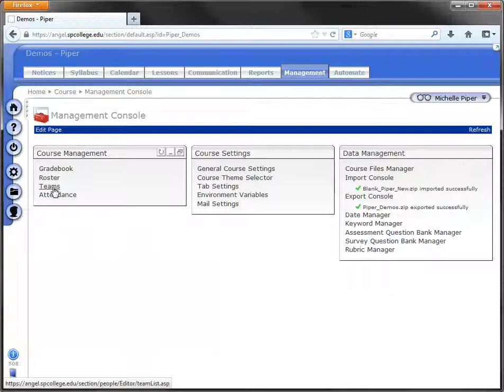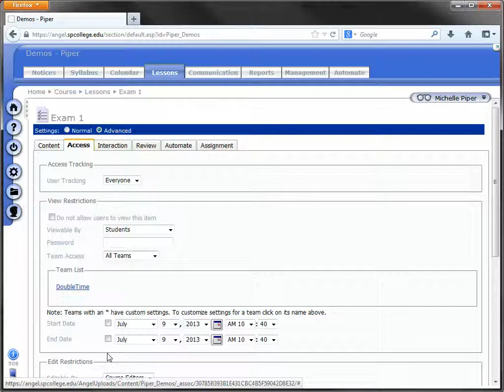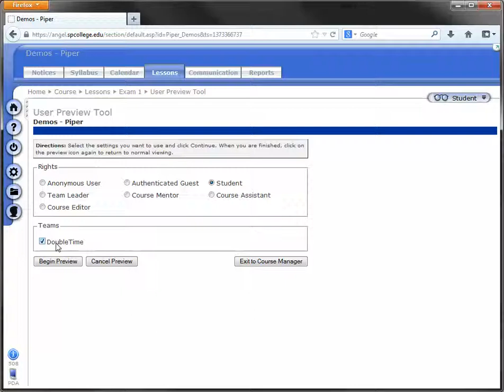Extending Time on an Assessment for One Student